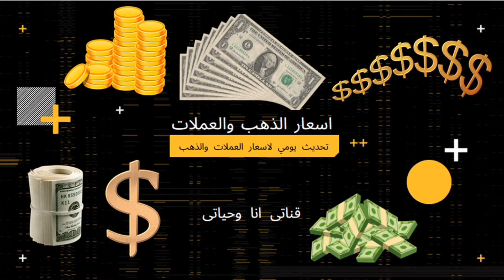أسعار الذهب اليوم | سعر الذهب اليوم الخميس 2023/5/25 في مصر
سعر الذهب فى مصر اليوم وأسعار الذهب اليوم وسعر الجرام ٢١ وأسعار الذهب بالمصنعيه
اسعار الذهب
سعر الذهب
سعر جرام الذهب عيار أسعار الذهب اليوم
سعر جرام الذهب عيار 21 أسعار الذهب اليوم
سعر الذهب مباشر
الذهب اليوم
سعر جرام الذهب اليوم
أسعار الذهب اليوم
سعر الذهب الآن
أسعار الذهب اليوم في مصر الآن
بكم سعر الذهب اليوم عيار 21
كم سعر الذهب اليوم
سعر الذهب اليوم عيار 21
اسعار الذهب اليوم فى مصر
أسعار الذهب اليوم في مصر
سعر الذهب عيار ٢١ اليوم
سعر الذهب الان
بورصة الذهب
أسعار الذهب اليوم عيار 21
اسعار الذهب مباشر
سعر الذهب اليوم في مصر للبيع والشراء
سعر الجنيه الذهب
جرام الذهب اليوم
سعر الذهب اليوم مصر
سعر الذهب اليوم عيار ٢١
سعر الذهب في مصر
سعر الذهب اليوم في مصر تحديث يومي
سعر الذهب اليوم عيار 21 الآن
سعر جرام الذهب
اسعار الذهب الان
اسعار الذهب عالميا
أسعار الذهب عالميا مباشر
سعر الذهب اليوم فى مصر
سعر الذهب اليوم الآن
اسعار الذهب في مصر
سعر الذهب اليوم الان
سعر جرام الذهب اليوم في مصر الآن
أسعار الذهب
توقعات أسعار الذهب
أسعار الذهب عالميا بالدولار
اسعار الذهب اليوم فى مصر الان
سعر الذهب أسعار الذهب اليوم
سعر الذهب عالميا
سعر جرام الذهب اليوم عيار 21
ذهب اليوم
عيار اسعار الذهب سعر الذهب اليوم
سعر الذهب عيار 21
جرام الذهب
سعر الذهب اليوم بالدولار
سعر الدهب عيار ٢١
سعر الذهب اليوم عيار ٢١ اليوم
سعر أونصة الذهب اليوم
الذهب مباشر
سعر جرام الذهب اليوم في مصر
سعر الاونصة
سعر الذهب بالدولار
سعر الذهب اليوم في مصر للبيع والشراء عيار 21
اسعار الذهب فى مصر اليوم
سعر ذهب اليوم
اسعار الذهب سعر الذهب اليوم
سعر الدهب عيار ٢١ اليوم
سعر الذهب اليوم أسعار الذهب اليوم
اسعار الذهب عيار 21
سعر الذهب مباشر في مصر
البورصة العالمية للذهب
سعر بيع الذهب اليوم
كم سعر الجنيه الذهب اليوم
سعر الذهب اليوم السابع
سعر الذهب فى مصر اليوم
أسعار الذهب الان
سعر ذهب
اسعار الذهب اليوم الخميس
سعر جرام الذهب في مصر
سعر جرام الذهب اليوم عيار ٢١
سعر الذهب الان في مصر
اسعار الذهب عالميا مباشر
اسعار الذهب اليوم السابع
سعر دهب اليوم
سعر الذهب 21
دهب اليوم
عاوز اعرف سعر الذهب اليوم في مصر
عاوزه اعرف اسعار الذهب اليوم
عايز اعرف سعر الذهب اليوم
اسعار الذهب اليوم الجمعه
اسعار الذهب فى مصر
سعر الذهب عيار ٢١ اليوم في مصر
سعر الذهب العالمي
سعر جنيه الذهب اليوم
دهب عيار 21
بورصه الذهب
سعر اوقية الذهب بالدولار
سعر الذهب عيار 21 اليوم
سعر الذهب الآن اليوم السابع
سعر الذهب والدولار اليوم
سعر الذهب
سعر الذهب اليوم في مصر
اسعار الذهب
اسعار الذهب اليوم في مصر
الذهب اليوم
سعر الذهب الان
اسعار الذهب الان
سعر الجنيه الذهب اليوم
أسعار الذهب اليوم في مصر عيار 21 بالمصنعية
أسعار الذهب
سعر الجنية الذهب
اسعار الذهب الآن
سعر الذهب الأن
سعر الذهب اليوم في مصر للبيع والشراء عيار 21 بالمصنعية
سعر اونصة الذهب
اسعار الذهب مباشر
اسعار الذهب اليوم مصر
سعر الذهب اليوم/أسعار الذهب اليوم الخميس 2023/5/25 فى مصر
رابط قناتي علي اليوتيوب
مدونتي الشخصيه علي الفيس بوك